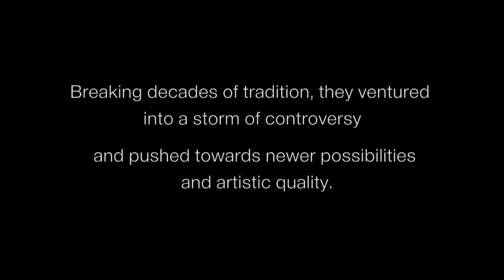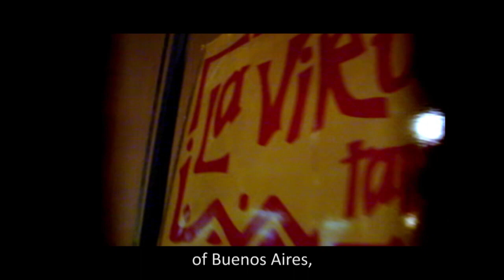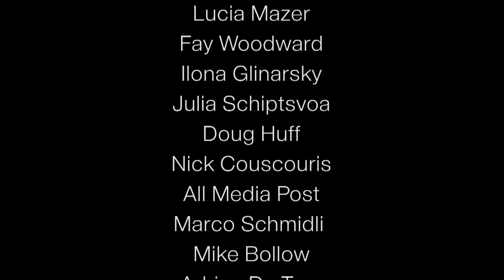Mariano Chicho Frumboli Documentary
Take a short journey inside the mind of one of the most important innovators of modern Tango, Mariano "Chicho" Frúmboli. I was fortunate enough to interview this shy, humble, honest man. Please enjoy this work in progress.